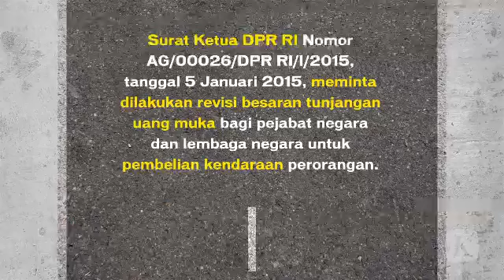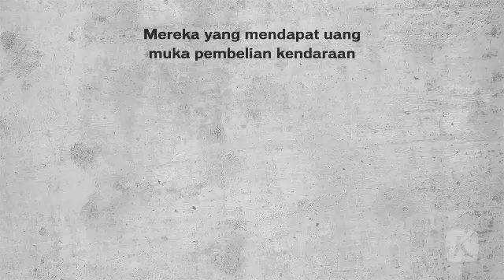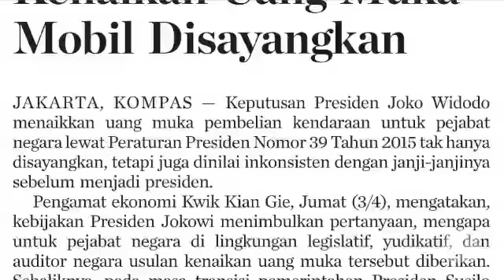Persekot Pembelian Mobil Pejabat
Suara Kompas